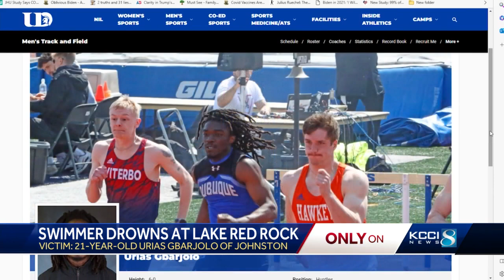Teammate remembers Urias Gbarjolo, the 21-year-old University of Dubuque student-athlete who drowned